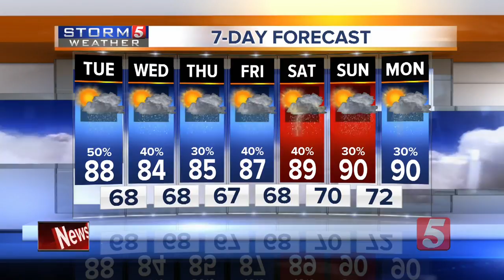NewsChannel 5 Latest Headlines | July 31, 11am